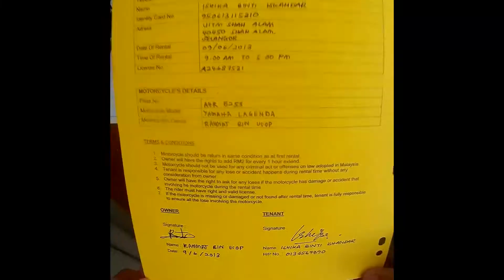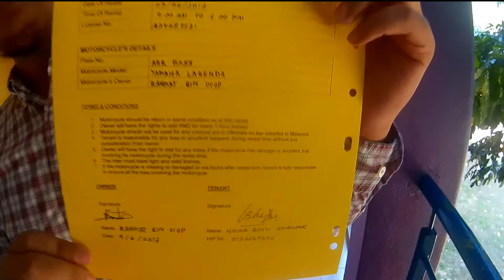Intention; ADLER -V- DICKSON; ‘THE HIMALAYA’; CA 1955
A re-enactment of the case;  ADLER -V- DICKSON; ‘THE HIMALAYA’; CA 1955